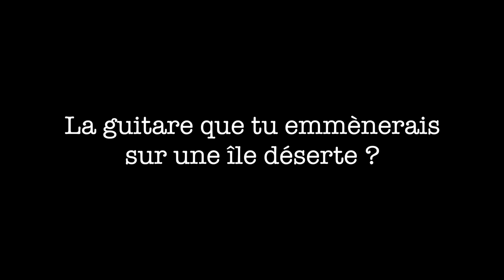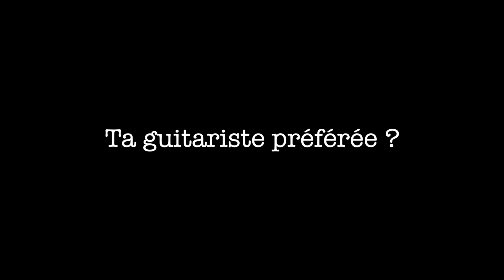Guitar Part #325 - Interview de Rockloe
Guitar Part met à l'honneur les filles ! Retrouvez l'interview de Rockloe !